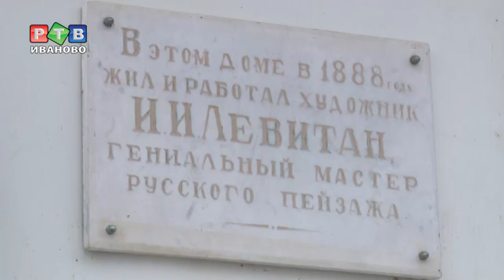Дом-музей И. Левитана вышел в топ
Мемориальный Дом-музей Левитана вошел в рейтинг всероссийского народного онлайн-голосования «Мой любимый музей». Учреждение заняло 30-е место в топ 50-ти музеев страны.